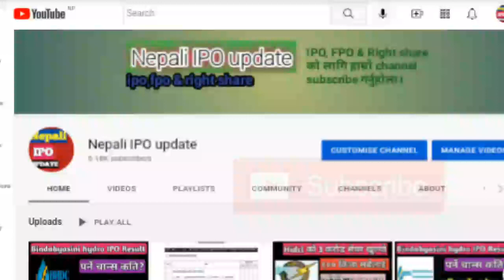rapti hydropower ipo result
rapti hydropower ipo result | rapti hydropower ipo